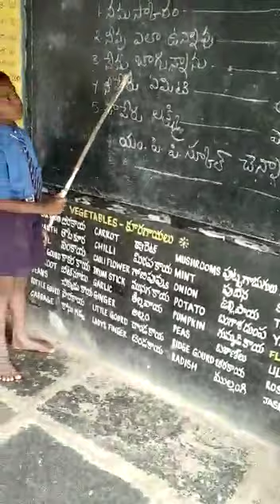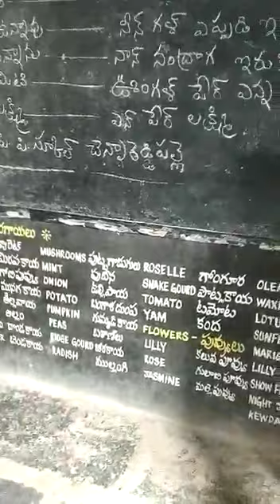MPPS CR palle-Muddanur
Bhasha Sangam-Tamil